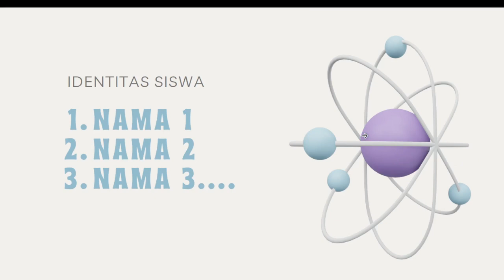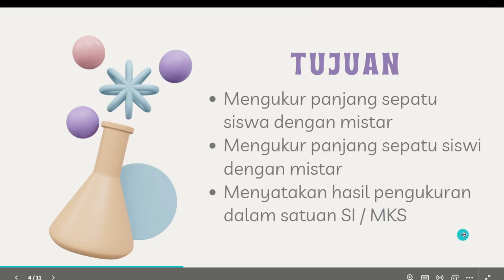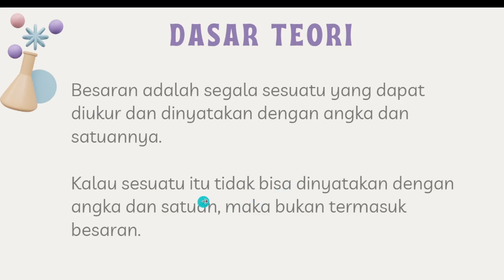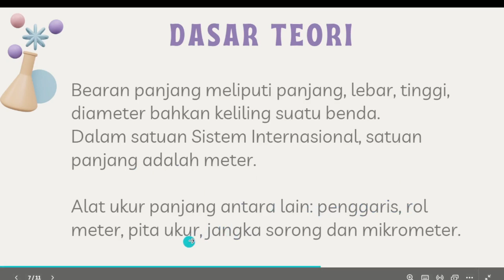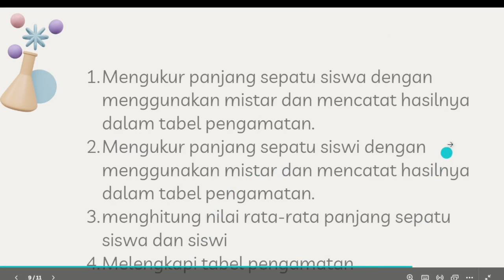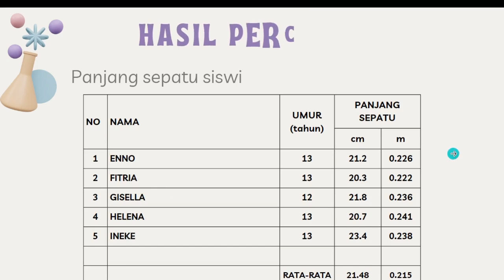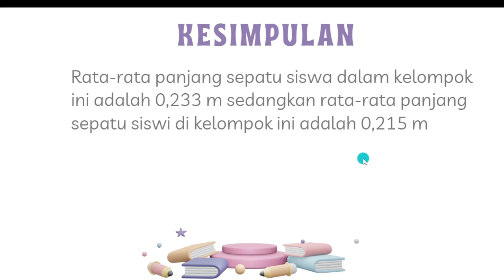Contoh Laporan Praktikum IPA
Bingung cara bikin laporan praktikum IPA?
Gini formatnya, kalian tinggal sesuaikan dengan judul percobaan kalian

MAAF ADA RALAT YA

setelah Dasar Teori harusnya sy sisipkan
ALAT DAN BAHAN:
MISTAR
SEPATU